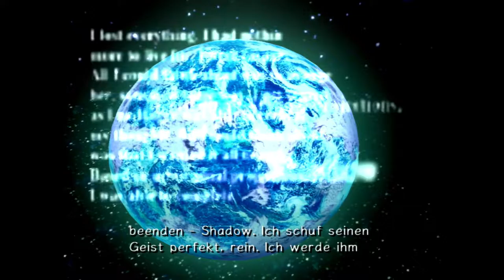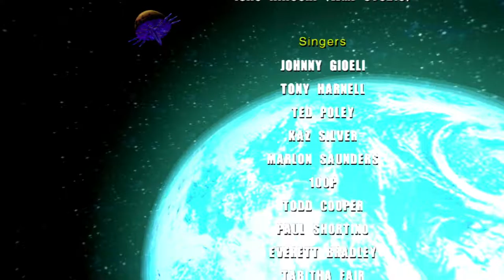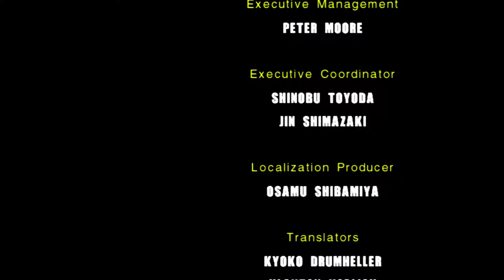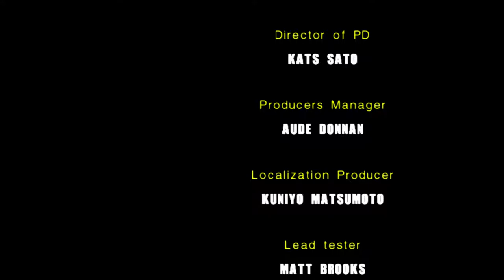Gibt es noch Hoffnung für die Erde? - #012 [Ende] - Let's Play Sonic Adventure 2 (Deutsch/HD/60fps)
(Let's Play) Sonic Adventure 2 (Deutsch/HD/60fps) ist ein Videospiel, das von Sonic Team entwickelt und von Sega 2001 für Dreamcast veröffentlicht wurde. Es ist der Nachfolger von Sonic Adventure. 2002 erschien die Neuauflage Sonic Adventure 2 Battle als einer der Start-Titel für Nintendos GameCube. 2012 wurde der Titel abermals über das Playstation Network, Xbox Live sowie Steam veröffentlicht.

Für die gesegneten mit den Symbolen (PS3/PSN-ID): polesetter1